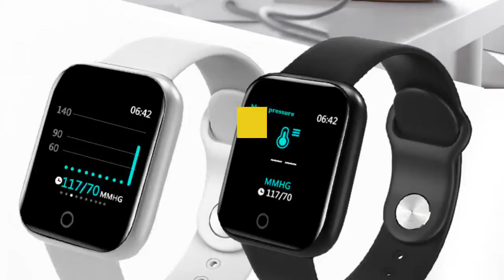Best 7 women's designer watches under 40$ 2020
1.Women's Watches Chronograph Rose Gold Sport
2. Women Watch Business Quartz
3.Watch Women Sport Men Watches
4.Watch Business Quartz Watch Ladies
5.Band Bluetooth Heart Rate Blood
6.Sport Watch Women Quartz
7.Women Sport Men Watches Electronic

Description:
Watches Chronograph Rose Gold Sport Watch Ladies Diamond Blue Rubber Band Xfcs Analog Female Quartz Wristwatch.
Gold Women Watch Business Quartz Watch Ladies Top Brand Luxury Female Wrist Watch Girl Clock Relogio Feminin.
Digital Watch Women Sport Men Watches Electronic LED Male Ladies Wrist Watch For Women Men Clock Female Wristwatch.
LIGE New Rose Gold Women Watch Business Quartz Watch Ladies Top Brand Luxury Female Wrist Watch Girl Clock Relogio Feminin.
Women Men Smart Wrist Band Bluetooth Heart Rate Blood Pressure Pedometer Clock LED Sport Bracelet Watch For Android IOS.
Brand Electronic Sport Watch Women Quartz Watches Casual Waterproof LED Digital Wristwatch Female Clock Montre Femme.
DWatch Women Sport Men Watches Electronic LED Ladies Wrist Watch For Women Men Clock Female Male Wristwatch Hours.

Support Bluetooth 4.0, Android 4.4 +, IOS 8.4 +
Touch the screen to control the wristwatch
Steps,calorie,distance : When exercising, it can record the number of steps, the calories burned,  running trajectory  and the distance to the destination.
Heart rate monitor : It will accurately monitor and record your heart rate.
Blood pressure monitor : It will accurately monitor and record your blood pressure.
Sleep monitor : When sleeping, it can monitor the time and quality of sleep.
Sedentary reminder : Set the sedentary reminder time, it will vibrate to remind you to rest.
Alarm clock
Weather forecast
 Music Play Control
Remote control photography : Within 10 meters, you can shake it to control the phone to take pictures.
Message and call reminder : When the phone receives a call or a message, it will vibrate to remind you.
10 days standby time.